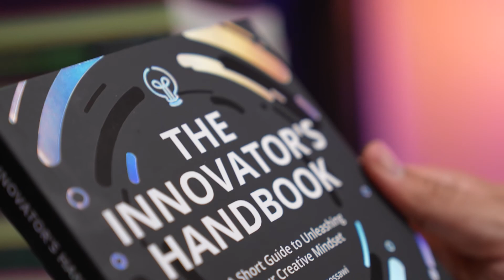The Innovator's Handbook Promo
My newly released book, "The Innovator's Handbook: A Short Guide to Unleashing Your Creative Mindset", launched on September 6th on Amazon, available in both paperback and kindle versions.

The Innovator's Handbook is a short fun book filled with insights, stories, and actionable items that help shift your innovative mindset and inspire you when coming up with new ideas. The insights are a result of overlapping patterns I observed while working with some of the world's most innovative companies and brilliant minds at Nike, Apple, Adidas, Ford, and others.

The book serves as a good fun read for every creator and creative trying to push the boundaries in their industry and come up with new ideas.

🏅 Thanks to everyone's support, the book has already hit the Best Seller list in multiple design and business/careers categories on Amazon, thank you!!

📌 If you've already got the book, DM me and I will send you a limited edition pin with one of the book illustrations on it, limited to first 50.

🙏 Huge thanks to my brother @firasallouch for all his efforts in creating the marketing assets and doing the video/photoshoot, you're a superstar! A huge thanks to all the awesome people who checked my early manuscript, gave their feedback and shared some wonderful book blurbs! And a huge thanks to all of you for your never ending support!

Dream big!

Innovation has no limits!